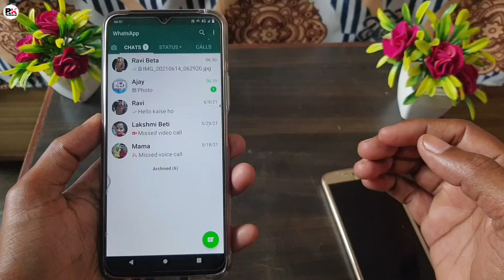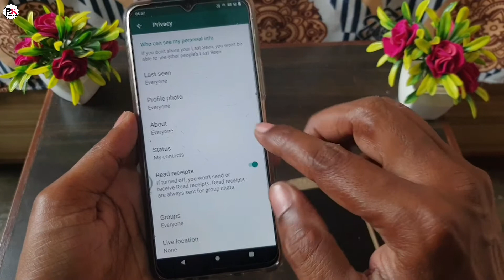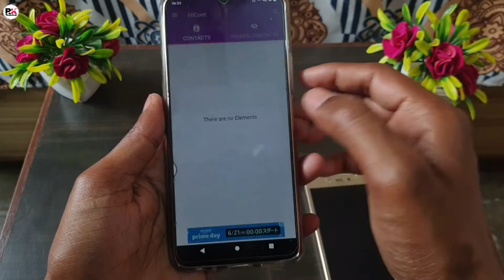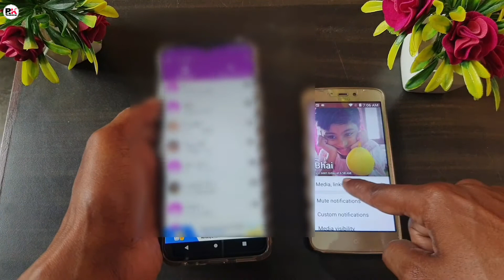Whatsapp DP ओर Last Seen जिसे चाहोगे सिर्फ उसे दिखेगा | बिना Block किये बिना नंबर Delete किये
android tricks
android tips
new android tricks 2021
android tricks and secrets
android

Hello dosto is video me aapko bataunga whatsapp ki khas trick ke bare main to दोस्तों video ko END tak jarur dekhen umeed karta hu ye video aap sabhi ko pasand aayegi